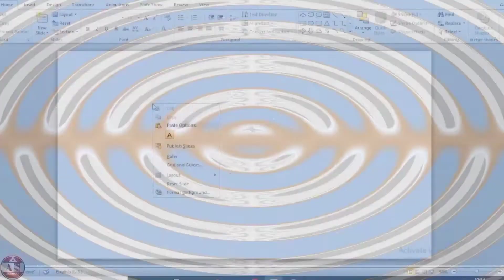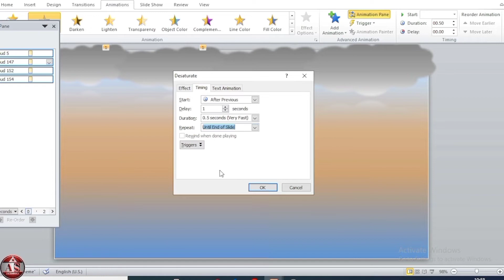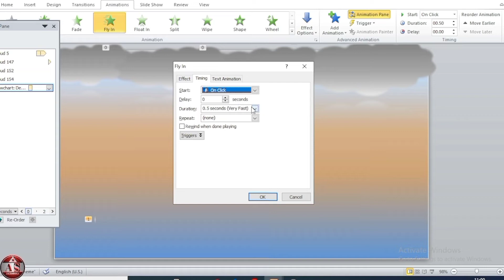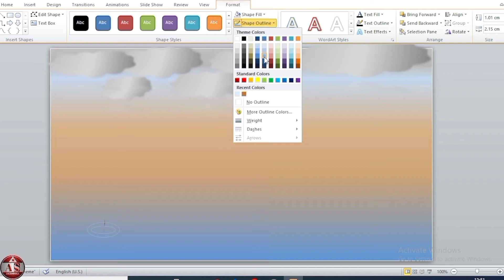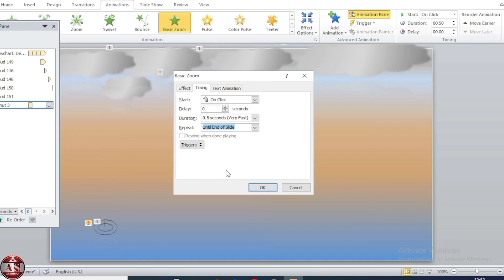Rain Effect in PowerPoint | PowerPoint Presentation Topic Animation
In this video, you will learn how to add a realistic rain animation to your PowerPoint presentation that will captivate your audience.

What will you learn:
powerpoint animation
how to create a realistic rain effect in powerpoint
easy powerpoint presentation animation
ms powerpoint animation
power point presentation topic animation new
animated ppt presentation
power point presentation animation
rain effect in powerpoint
powerpoint animation
powerpoint rain animation
ppt rain effect
create rain effect powerpoint
ppt presentation rain effect
rain animation powerpoint
powerpoint animation effects
how to create rain effect in powerpoint
rain animation powerpoint tutorial
powerpoint rain effect animation
powerpoint pro rain effect
create rain effect in ppt
powerpoint rain animation effects
animated rain effect powerpoint
ppt rain animation powerpoint